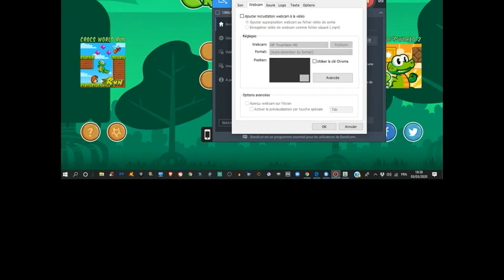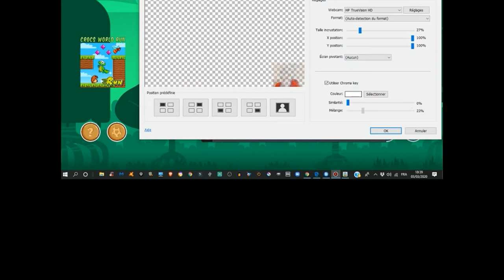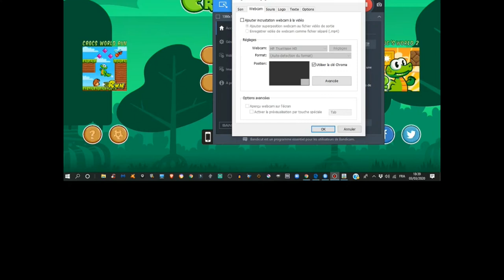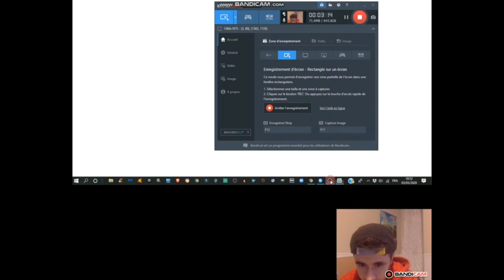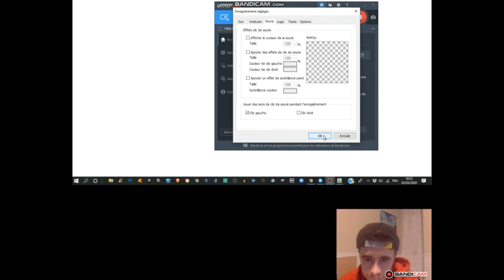Quand Eden est complètement perdu